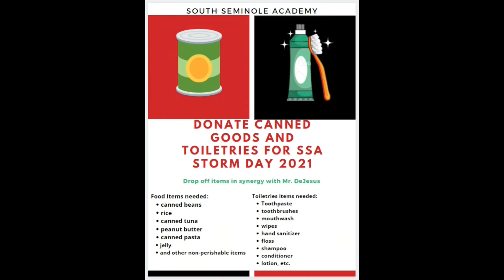SSN: May 07, 2021